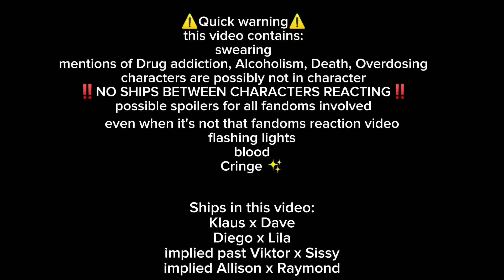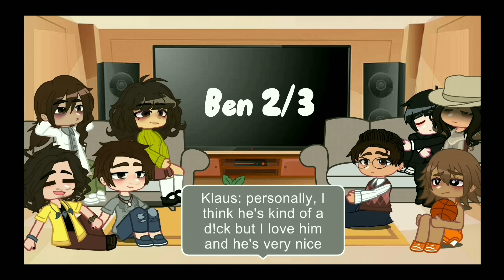[no copyright ver] Fandoms react to eachother | PART 2: THE UMBRELLA ACADEMY | GCRV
Got a wee bit silly

Links to videos and accounts ❤️

If you keep undressing me with your eyes I'm going to catch a cold ✨

Bust down with your dad's urn - I CAN'T FIND THIS ONE??? I'VE BEEN SEARCHING FOR HOURS- IF YOU FOND IT PLEASEEE LET ME KNOW

How'd he get that swollen lip then?

Could you stop playing tennis with H*tler?

Even old new York - i can't for the life of me find the original account just re-uploads

START THE CAR - can't find :(

Did he say anything about me?

Ready for what? / Kiss me with ur eyes closed